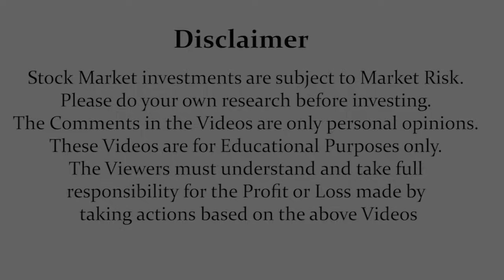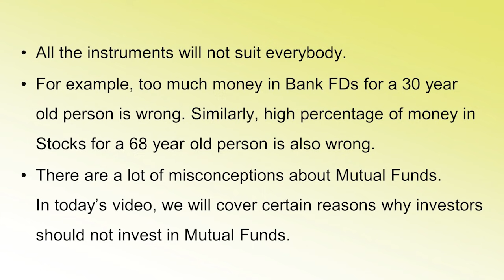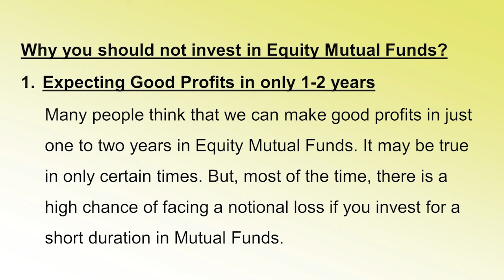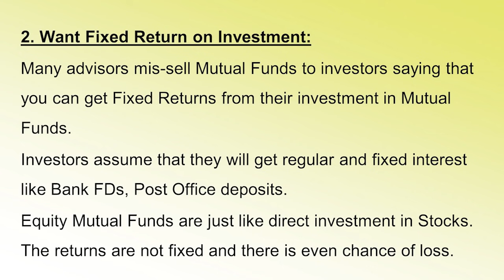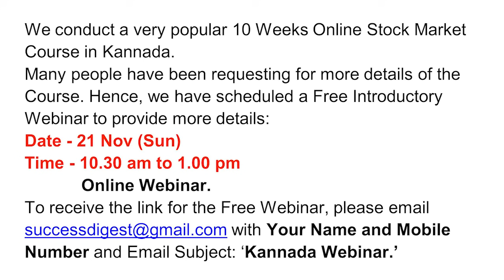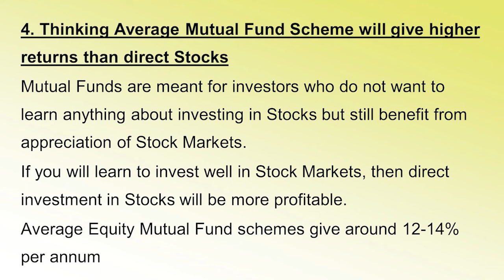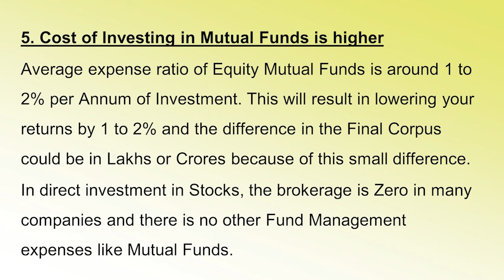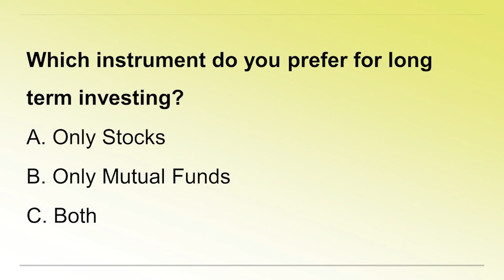Mutual ಫಂಡ್ ನಲ್ಲಿ ಬರುವ ಹಣ ಕಡಿಮೆ !! 5 ಕಾರಣಗಳು.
1. Online 'Stock Market Workshop'
2. Online 'Financial Planning for Early Retirement (FIRE)' Workshop
3. Online 'How to Activate Your Subconscious Mind' Workshop
4. Online 'Time Management Mastery & Goal Setting' Workshop
5. Online 'How to Write a Will' Workshop